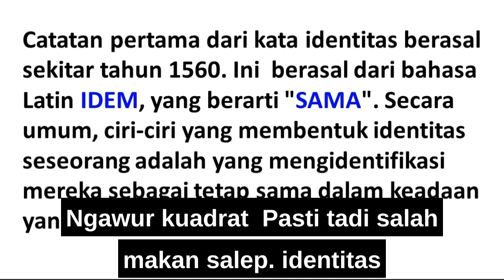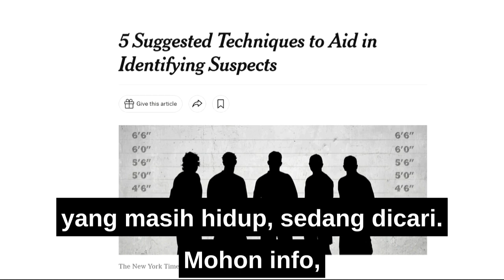RG Asbun, Ajaib, Audience Tepuk Tangan Kagum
Rocky Gerung kalau bicara seolah olah tahu semua, bicaranya sangat meyakinkan.  Isinya belum pasti benar.